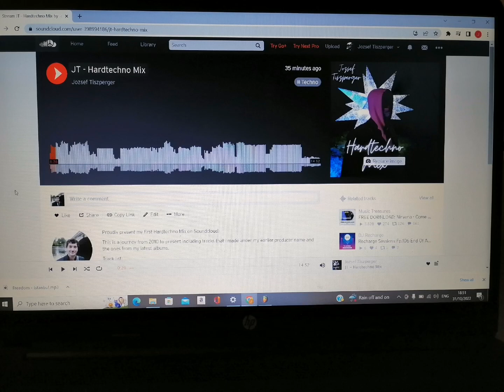Listen to my first Hardtechno Mix on Soundcloud!